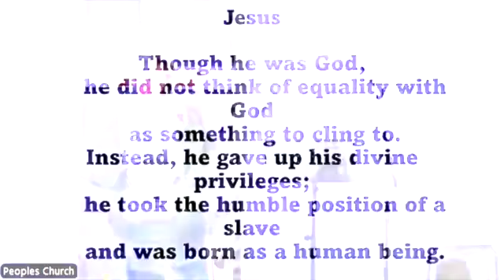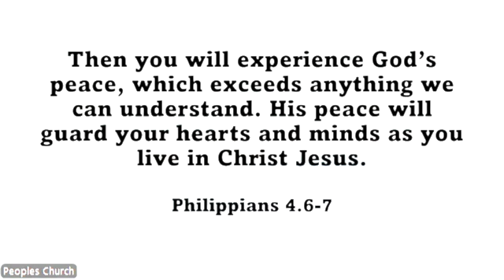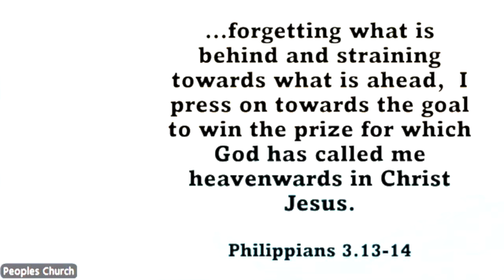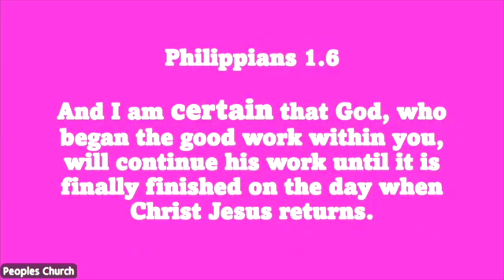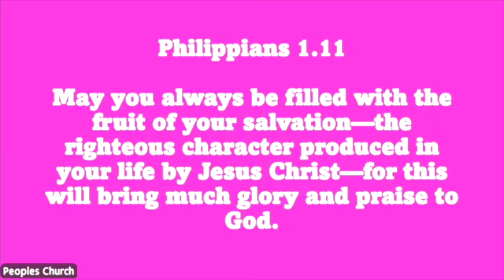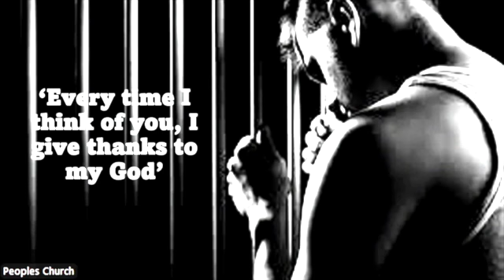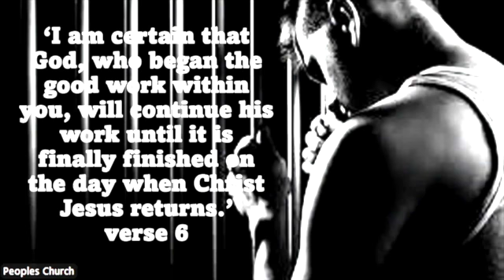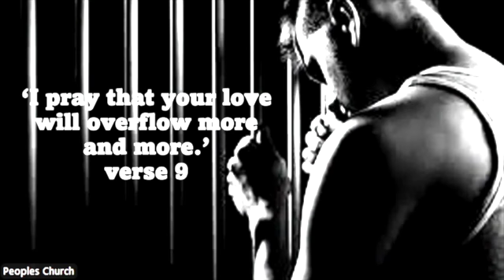Philippians - Be Encouraged #1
Katharine McPhail preaches from Philippians 1:1-11 on Sunday 15th September 2024